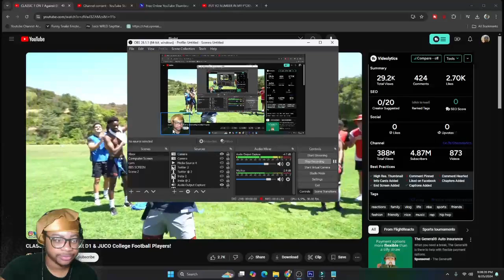FlightReacts Finally Good At A Sport!?! CLASSIC 7 ON 7 Against D1 & JUCO College Football Players!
BEST REACTOR ONA PLANET